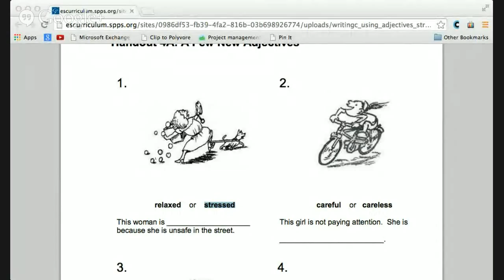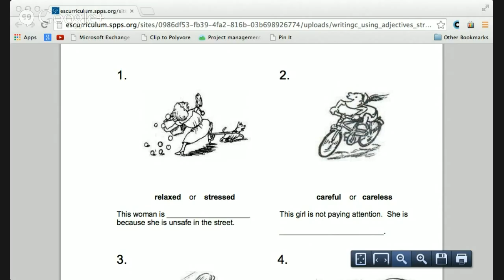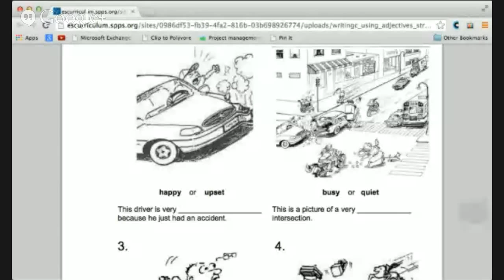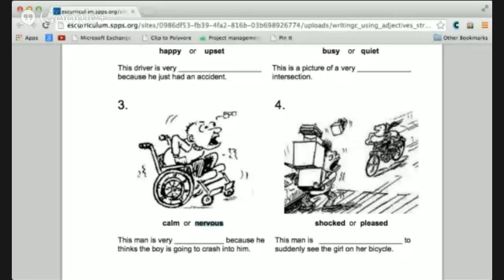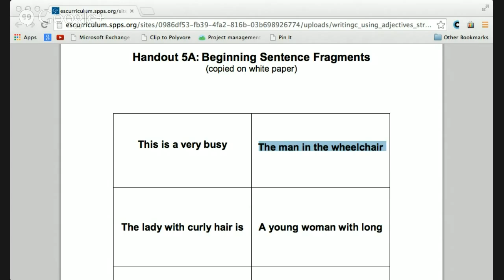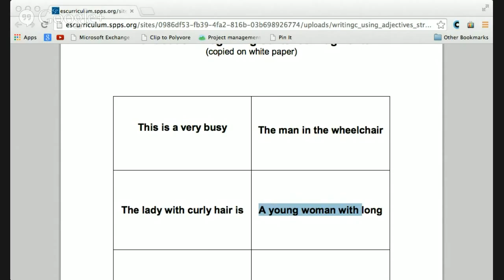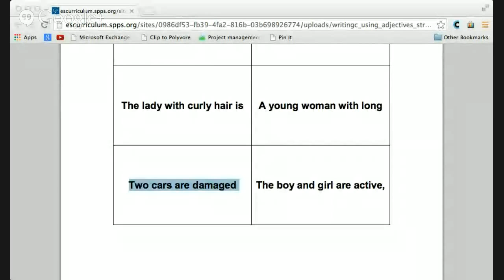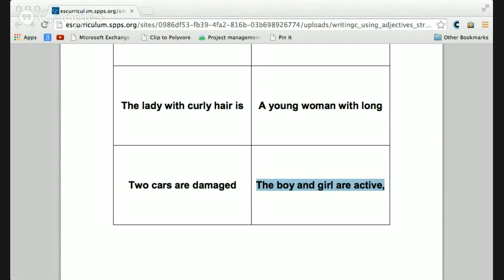Practice with Pictures